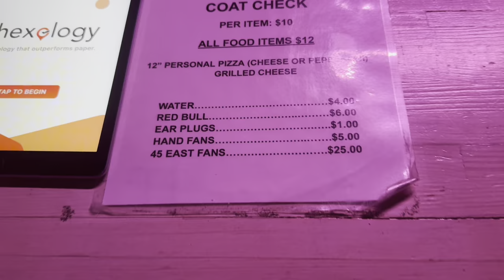Yetep At 45East Was Insane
Join the rave culture as we take you on an epic night to remember at 45East in Portland, where Yetep brought the house down with his insane electronic music set! This live event was truly an experience like no other, with the crowd vibing to the airwave of future bass and house beats. From car dance vibes to dance music remixes of popular songs, Yetep's dj mix had the entire boiler room set dancing all night long. If you're a fan of edm remixes, edm party mix, or just electronic music in general, this music vlog is a must-watch. The energy was electric, and the music mix was pure perfection. Relive the insane experience with us and get ready to rave!